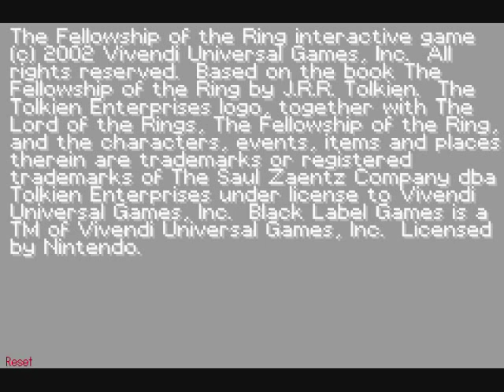Let's Play Lord of the Rings - The Fellowship of the Ring [GBA] 28